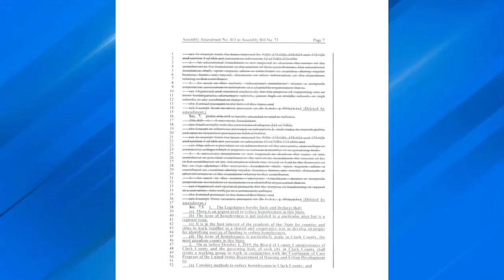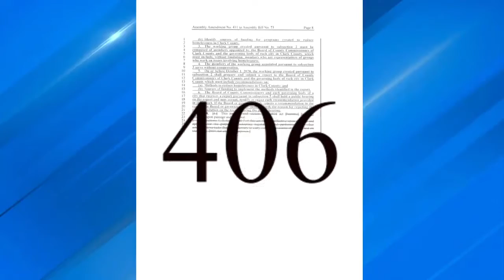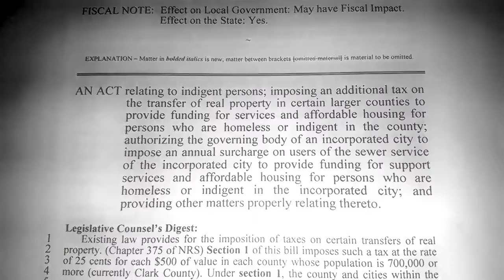THE HOMELESS PROJECT PART 3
Reed Cowan is an Edward R. Murrow, Emmy and GLAAD award winning journalist, filmmaker and author.